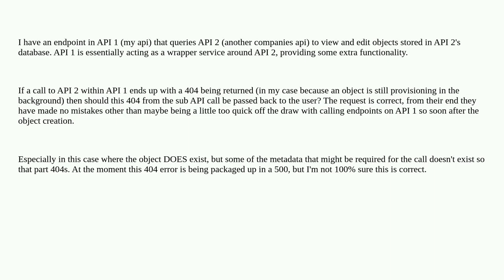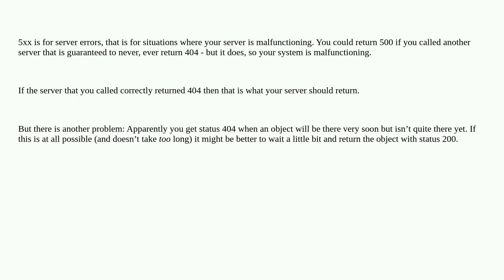HTTP error 404 or 500 from an internal call to a separate API?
A special thanks goes out to the community

  api-design http-response error-handling